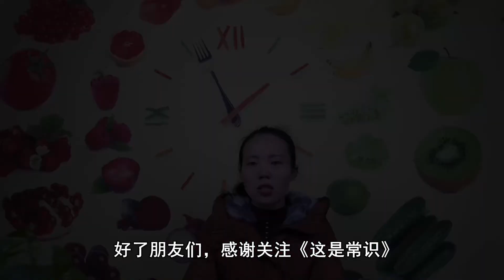这样的水果别乱吃！每年都有人吃到中毒